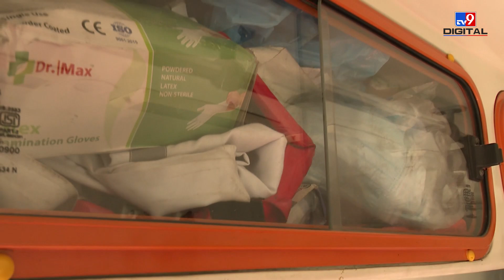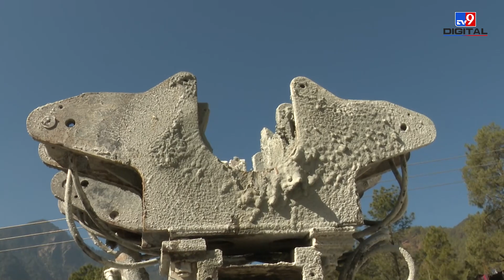Uttarkashi: कब निकलेंगे 41 मजदूर? ऐसे होगा उनका मेडिकल चेकअप | Tunnel Collapse